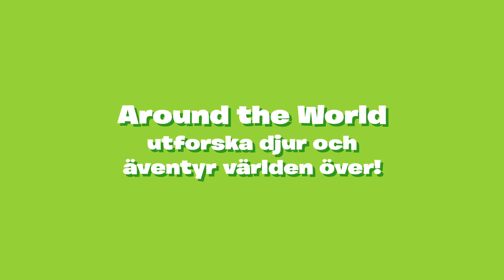LEGO® DUPLO® - Jorden runt (Svenska)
Bor zebran i djungeln eller i rymden? Med LEGO® DUPLO® Around the World gör barnen en resa från den djupaste urskogen till pingvinernas isiga sydpol. Vem vet, kanske väljer de att resa med plan, båt eller val? Låt fantasin sprudla med 5 LEGO® DUPLO® figurer och 17djur från hela världen.